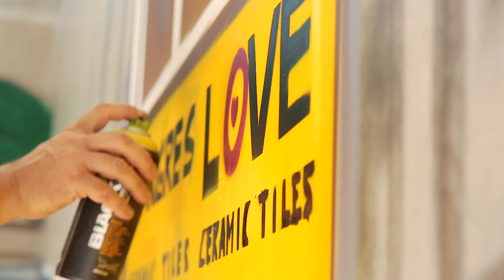Nomen painting live Archi Summit Lisbon 2017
Amigos, é com enorme prazer que vos partilho meu último vídeo, realizado pelo talentoso Diogo Robalo
Vídeo reflecte Pintura alusiva e de tributo á cidade de Lisboa feita sobre placas de ceramica de 10m x3m
Pintura realizada durante o evento de arquitectura, @Archisummit que decorreu no pavilhão de Portugal, Parque das Nações, a convite da empresa Margres . ceramic tiles, parceira e coprodutora deste evento.
Um gigante obrigado pela oportunidade de mostrar meu trabalho. Ainda um big up especial á @Artdisturbers minha recém criada produtora de eventos street art e live paintings.